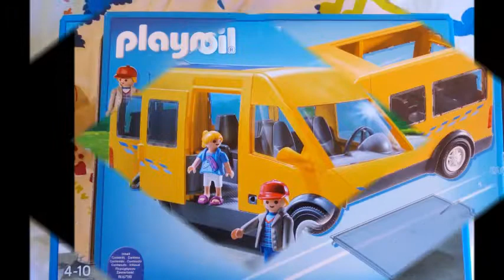Autobús escolar - Playmobil 6866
💘💘 El autobus escolar Playmobil 6866 incluye:

1. Autobus escolar: Techo y espejo delantero desmontable, puertas abatibles.
2. Dos niños con mochilas
3. Conductor

💘💘 El autobús escolar Playmobil 9419 Incluye:
1. Autobús
2. 4 niños con mochilas
3. Conductora
4. Silla de ruedas

Estos modelos son el autobús escolar pequeño de Playmobil
En el interior caben 6 muñecos en la parte trasera y dos en la delantera donde el conductor.

Lo puedes encontrar en:
💘💘 Amazon -- 18.39 euros (oferta)
Modelo clásico que os enseño en el vídeo.

💘💘 Playmobil
Nuevo modelo Playmobil 9419

Aprendiendo con peques.

Si quieres aparecer en mi canal, blog o rrss;

Besitos amores
Zoraida.